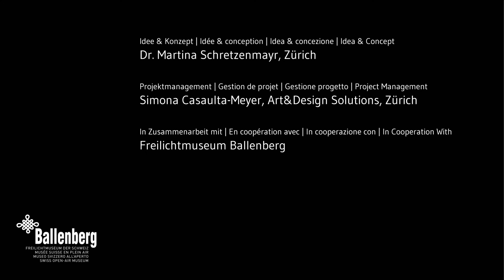Bodio TI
Was ist heute dort, wo die Ballenberg-Häuser einst standen? – Wo einst das gleichmässige Hämmern des Schmiedes ertönte, donnern heute Züge vorbei.

Neue Bedürfnisse rund um Wohnen, Arbeit, Freizeit und Verkehr führten in den letzten 50 Jahren zu einem Umbau der ländlichen Schweiz. So manches alte Bauernhaus musste neuen Ansprüchen weichen. Einige wenige davon wurden ins Freilichtmuseum Ballenberg versetzt. 14 kurze Filme beleuchten die aktuelle Situation an Orten, wo einst ein Ballenberg-Haus stand. Sie bieten Einblick in eine Schweiz im Wandel.